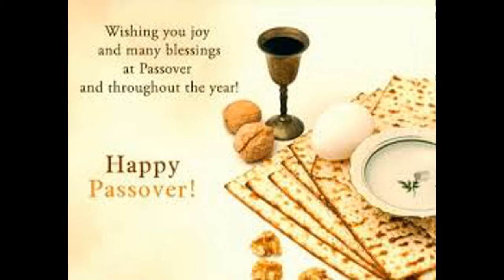The Feast of Passover